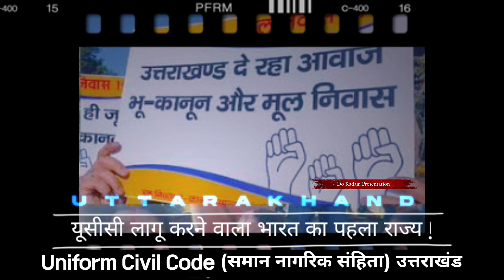UCC लागू करने वाला भारत का पहला राज्य ? Uniform Civil Code | Uttarakhand UCC Bill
Uttarakhand UCC Bill ! Hits and misses of Uttarakhand Uniform Civil Code: What the Bill does, and does not do | How Uttarakhand Uniform Civil Code Impacts Hindu, Muslim & Christian Succession Laws | A Detailed Review Video By Dr Manjusha Ex-Principal 🌹

Have you heard about Uttarakhand becoming the first state in India to implement the Uniform Civil Code? This significant step aims to standardize personal laws related to marriage, inheritance, and adoption across all religions in the country.

Many believe that this move will promote gender equality and justice by providing a common set of laws for all individuals, regardless of their religious beliefs. It will also help in preventing discrimination against women in matters like divorce, property rights, and marriage.

However, some people are concerned about the impact of UCC on religious practices and traditions. They fear that it may infringe upon the personal laws and customs of different communities, leading to a loss of cultural identity.

It is essential to have a balanced approach that respects both individual rights and religious freedoms. The implementation of UCC requires careful consideration and consultation with all stakeholders to ensure that it benefits society as a whole.

Only time will tell how this historic decision will shape the future of individuals and religions in Uttarakhand and beyond.

How Uttarakhand Uniform Civil Code Impacts Hindu, Muslim & Christian Succession Laws

The move by Uttarakhand will ban polygamy, set a minimum marriageable age for both genders, guarantee equal rights to men and women on issues pertaining to divorce, share in ancestral property and offer rights to adopted children, those born out of wedlock or conceived through surrogate births.

Uttarakhand UCC Bill: What changes in marriage, divorce, guardianship, and adoption?

Uttarakhand UCC Bill Highlights: Uniform Civil Code Uttarakhand 2024 Bill, introduced by Chief Minister Pushkar Singh Dhami-led state government passed in the House
pilgrimage

kiwi village of uttarakhand kon hai
namik glacier trekking
hiramani glacier trekking
panchachuli parvat uttarakhand
pindari glacier uttarakhand
kiwi hub in uttarakhand
liti Village Bageshwar Uttarakhand
sama village kiwi village
liti homestay village Bageshwar Uttarakhand
shubh journey YouTube channel
devbhumi Uttarakhand
devbhumi dialogue
travel to uttarakhand
uttarakhand travel guide and information
board Exams preparation
board Exams Tips and tricks
cbse board Exams Exams 2023
National education policy
sandeep Maheshwari
uttarakhand news
motivational videos
travel and tourism
agriculture business
pm beneficial scheme for self-employment
self help groups in uttarakhand
horticulture and floriculture business in uttarakhand
uttarakhand songs
nainital.district of uttarakhand
kumauni songs and movies
Garhwali songs and movies
hills of uttarakhand
uttarakhand festivals
horticulture business in uttarakhand
most favourite destinations of uttarakhand
Uttarakhand hill stations
devbhoomi uttarakhand
Best schools in uttarakhand
top boarding schools of uttarakhand
Punjabi trekker
devbhoomi samvad
uttarakhand rivers
being ghumakkad
Devbhumi Dialogue
Baramasa
Uttarakhand struggles from
women Empowerment
Self-Employment opportunities in Uttarakhand
Nainital District Uttarakhand
herbal business scope in Uttarakhand
chief Minister Pushkar Dhami
migration vs Self-Employment
horticulture scope in uttarakhand
horticulture business kaise suru kare
herbal kheti kare , lakho kamaye
herbal Farming karke lakho kamaye
Uttarakhand Comedy
uttarakhand movies
business